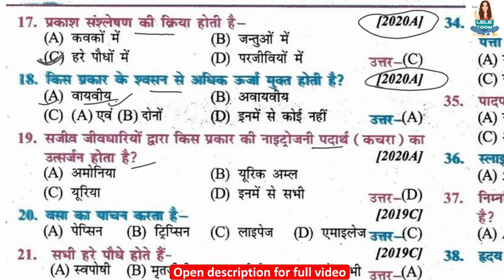sajeev jeev dhaariyon dvaara kis prakaar ke naitrojan padaarth ka utsarjan hota hai? | Which type of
class 10th biology full objective question sajeev jeev dhaariyon dvaara kis prakaar ke naitrojan padaarth ka utsarjan hota hai? | Which type of nitrogenous substance is excreted by living organisms? | सजीव जीव धारियों द्वारा किस प्रकार के नाइट्रोजन पदार्थ का उत्सर्जन होता है?